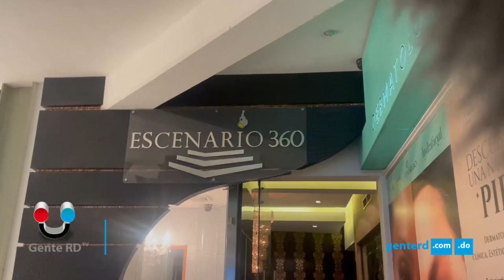Resumen concierto rapero cubano Al2 El Aldeano